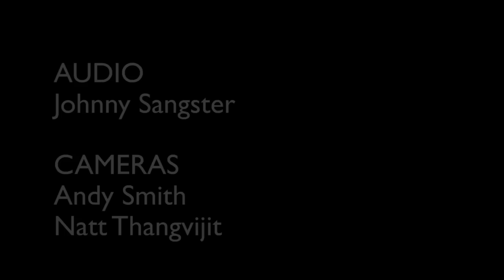Curtains for You - Live @ Crackle & Pop!